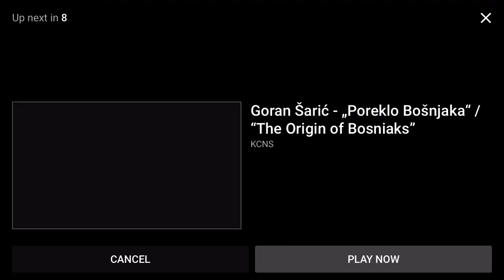Zavisnost od video igrica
Zavisnost od video igrica - Kada igranje igrica postaje problematično? Kako da prepoznamo da je naše dete razvilo zavisnost i šta tada da učinimo.